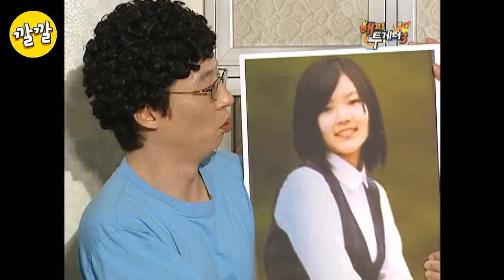[해피투게더3 #68] 입만 웃는 웨딩 사진의 비밀 (ft. 보톡스)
게스트:  유재석, 박명수, 신봉선, 박미선, 지상렬, 선우재덕, 윤정수, 배슬기, 김지선

웃지마 사우나 2008년 5월 8일 [입만 웃는 웨딩 사진의 비밀 (ft. 보톡스)]